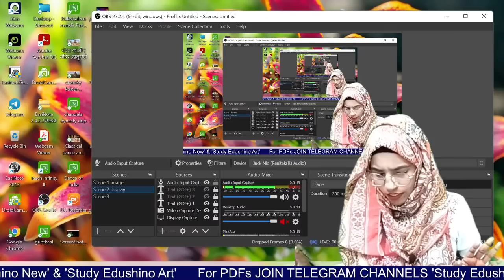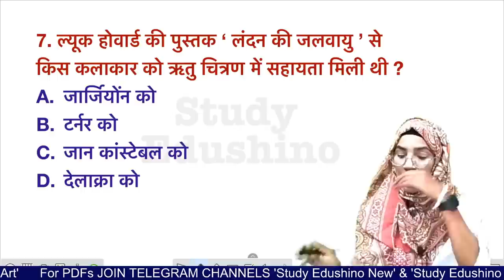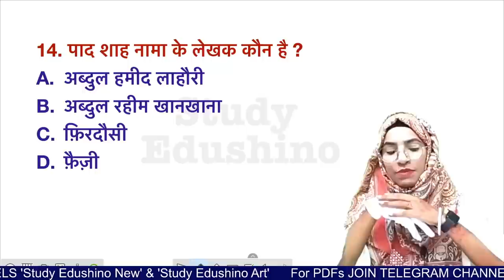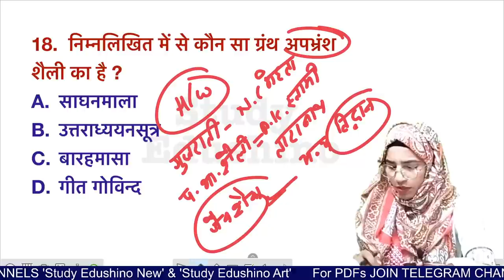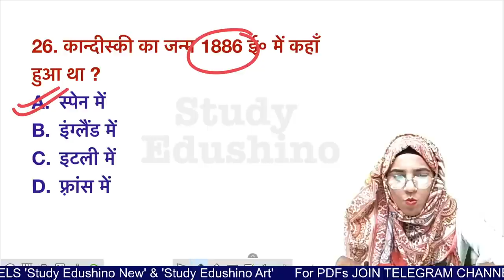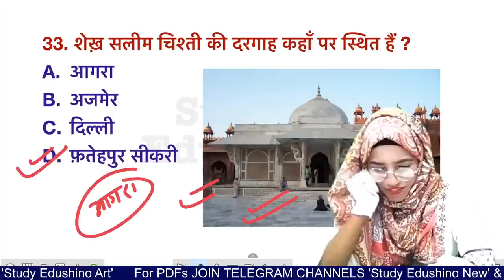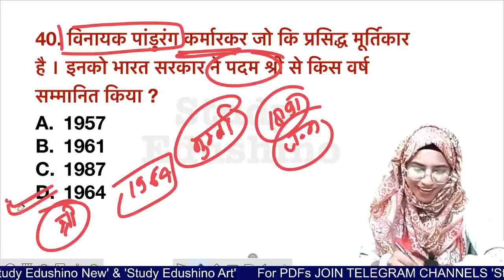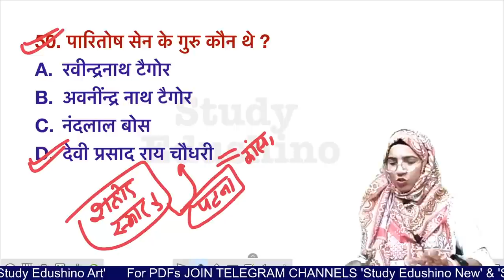Art Marathon class 2022, uptgtpgt art , Lt grade art, kvs art , dsssb art class,by Shahneela ma'am